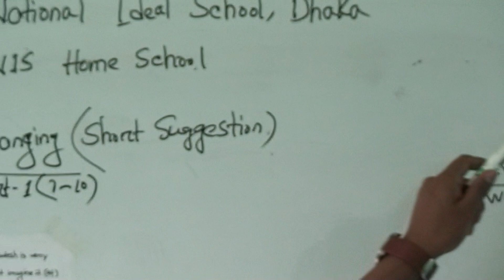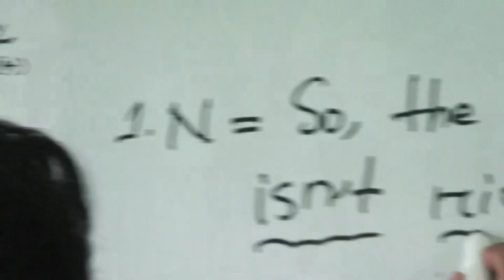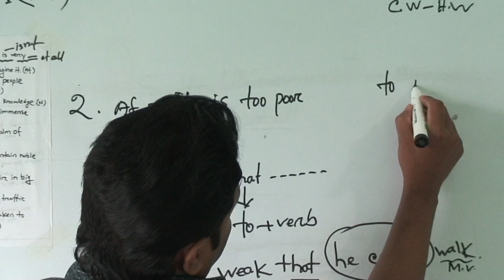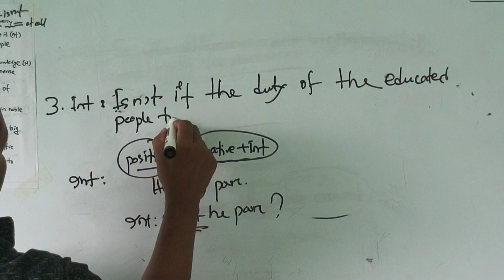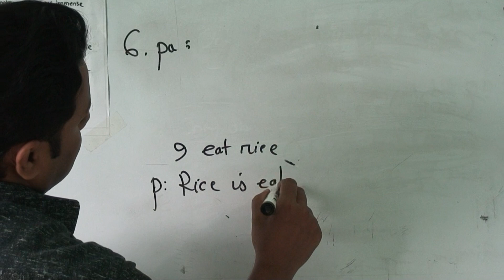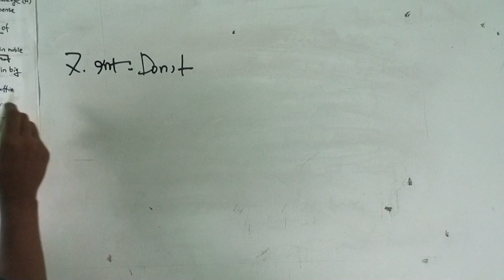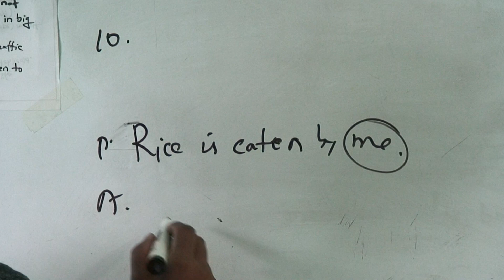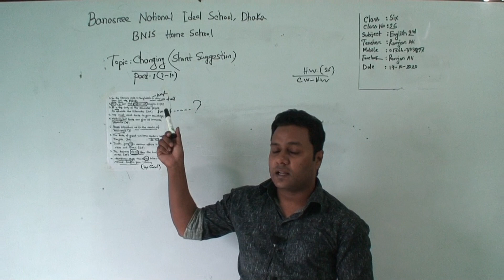Class: Six, Subject: English 2nd Paper (Class No-26), Topic: Changing (Short Suggestion)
Annual
Class: Six
Subject: English 2nd Paper(Class No-26)
Topic: Changing(Short Suggestion)
Teacher: Romjan Ali